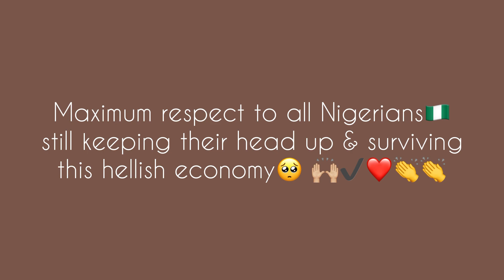A Rant For Help, Please Send A Nigerian 🇳🇬 Girl Money 🙏😩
Hi guys, this is a cry for help in which I am opening up the current situation of our country to you.